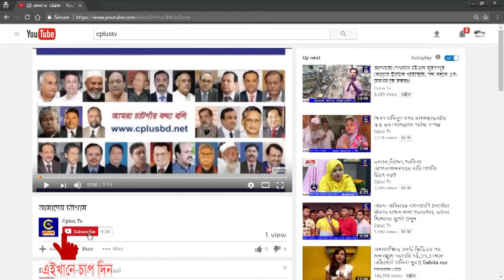পটিয়া আদর্শ উচ্চবিদ্যালয়ে নবীন বরণ ও এসএসসি পরীক্ষার্থীদের বিদায় অনুষ্ঠান অনুষ্ঠিত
পটিয়া অাদর্শ উচ্চ বিদ্যালয়ে ২০১৮ সালের ৬ষ্ট শেনীর শিক্ষার্থীদের বরন ও এস এস সি পরীক্ষার্থীদের বিদায় রবিবার দুপুরে বিদ্যালয় মাঠে অনুষ্ঠিত হয়। বিদ্যালয় পরিচালনা কমিটির সভাপতি ও পৌরসভার মেয়র অধ্যাপক হারুনুর রশিদের সভাপতিত্বে এতে প্রধান অতিথি ছিলেন বিশিষ্ঠ শিল্পপতি কেডিএস গ্রুপের চেয়ারম্যান খলিলুর রহমান, বিশেষ অতিথি ছিলের খলিলুর রহমান মহিলা ডিগ্রি কলেজের অধ্যক্ষ অাবদুল তৈয়ব, শিক্ষানুরাগী সদস্য নুর আলম সিদ্দিকীসহ নেতৃবন্দ উপস্থিত ছিলেন। পরে কৃতি শিক্ষার্থীদের হাতে পুরস্কারর তুলে দেন প্রধান অতিথি খলিলুর রহমান সহ অতিথি বৃন্দ